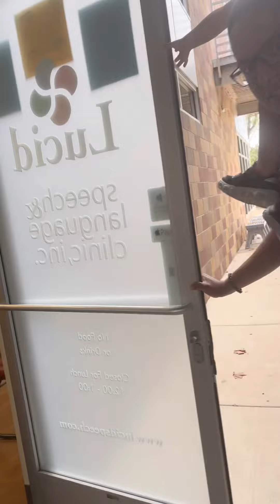SPEECH THERAPY ni Bossing Marco 3rd session!!